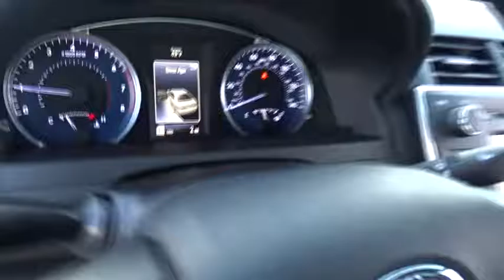2017 Toyota Camry Countryside, Oak Lawn, Calumet city, Orland Park, Matteson, IL 17722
2017 Toyota Camry

6941 South Western Ave.